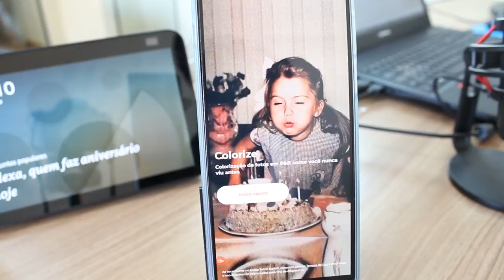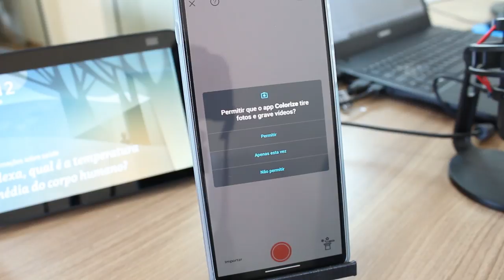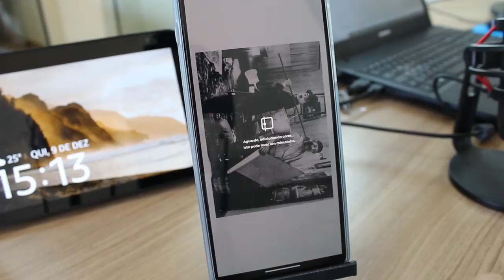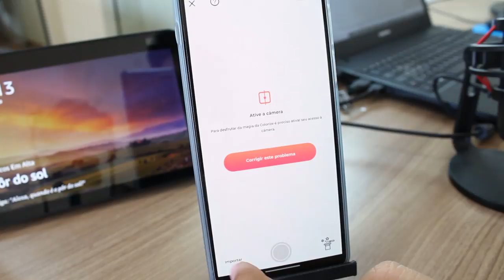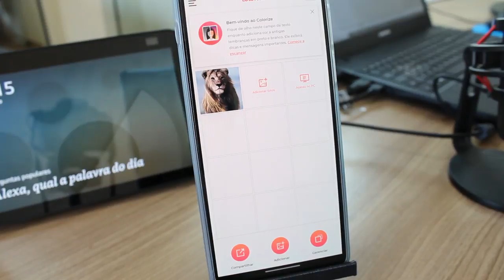Como COLORIR fotos antigas em PRETO E BRANCO pelo CELULAR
Neste vídeo vou te apresentar um app que me surpreendeu, com ele podemos colorir fotos antigas em Preto e Branco com um clique.